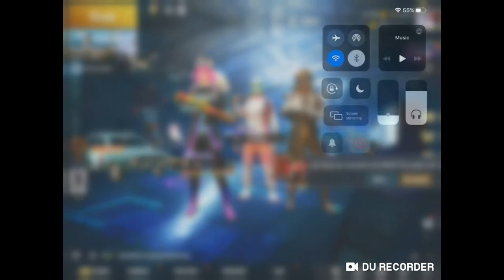INSANE 1 VS 8 SITUATION - WORLD RECORD - 20 KILLS SOLO - EUROPE SERVER 😱😱